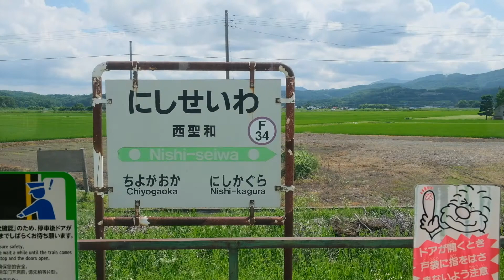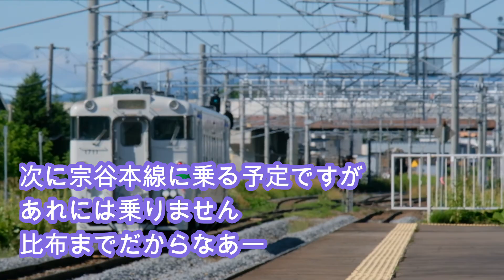北海道キハ40とキハ150 キハ54 富良野から旭川 新旭川 永山 北海道＆東日本パスその34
富良野からキハ150に乗り旭川へ　旭川から新旭川に撮影のためと 近くの家電量販店でポータブルハードディスクを買うため立ち寄り また旭川へ戻り今度は宗谷本線名寄行 普通329Ｄの直噴改造原型エンジン車キハ40-828に乗車して窓開けエンジン音を楽しみました